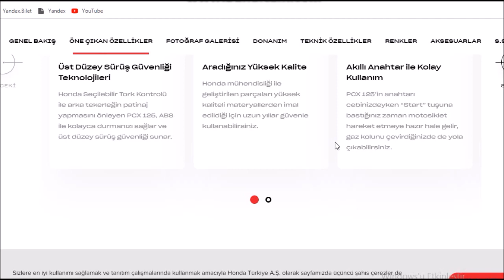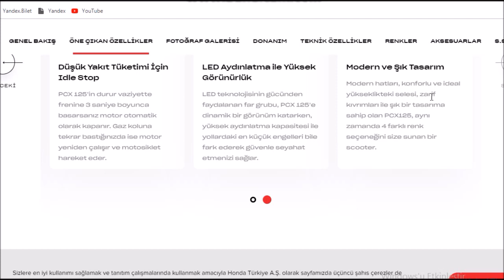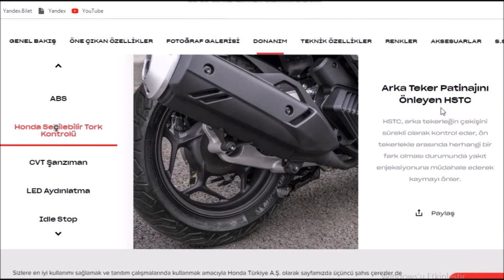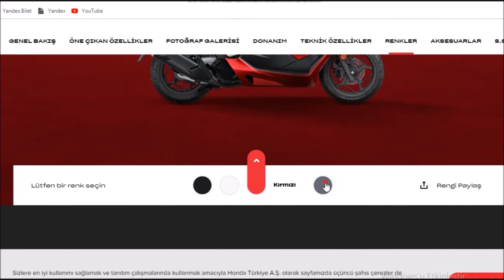2021 Pcx125 Genel Bakış-Ön İnceleme-Teknik Verileri-Ek özellikleri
Honda pcx125 honda verilerini baz alarak ön inceleme videosu hazırladım. Genel olarak motosiklet hakkında görüşlerimi sundum teknik özelliklerini anlattım.